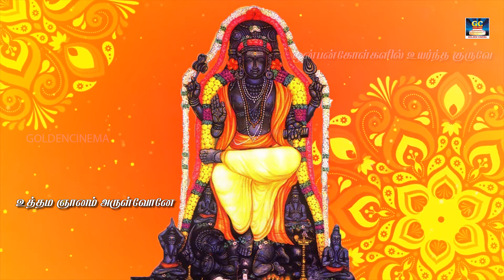குருவே சரணம் குருவடி சரணம் | Gurve Saranam Guruvati Saranam | Goldencinema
பாடல் இசை : வளப்பாக்குடி வீரா சங்கர்
தயாரிப்பு ,வெளியீடு: கோல்டன் சினிமா மதுரை -01
இசைத்தொகுதி:அ/மி குருபகவான் பாடல்கள்

Movies
ShortFilms
Special Programs
Events
Movie News

Goldencinema.